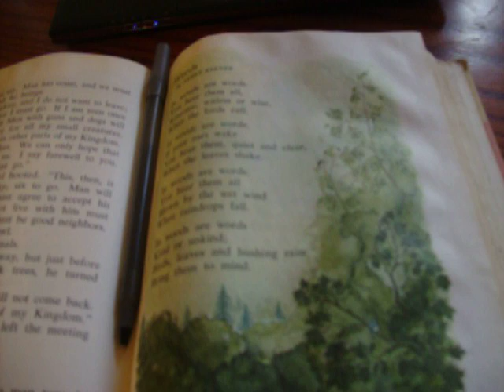'WORDS' by JAMES REEVES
"WORDS" ,1961, from 'RAGGED ROBIN 'written by James Reeves read by HEKTOR MUNOZ, Aurora, Colorado, June 20th, 2011